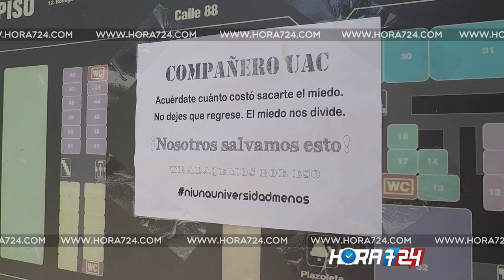¿Por qué la Ministra de Educación no ha venido a dar cara?